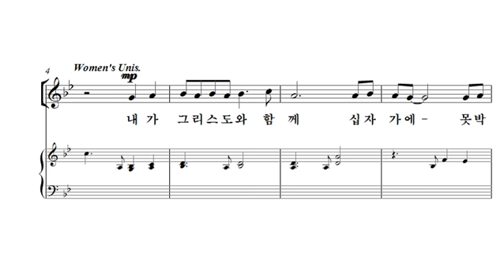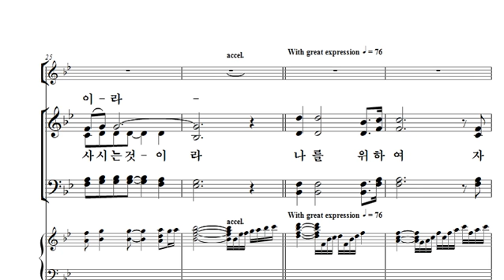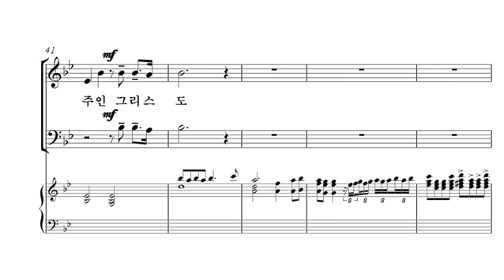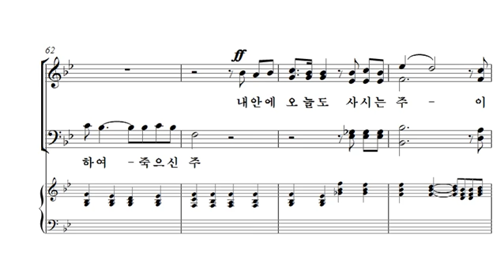[중앙아트] 중앙성가 39집 01. 내 삶의 주인 - 합창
01. 내 삶의 주인 – 작곡가 홍지열